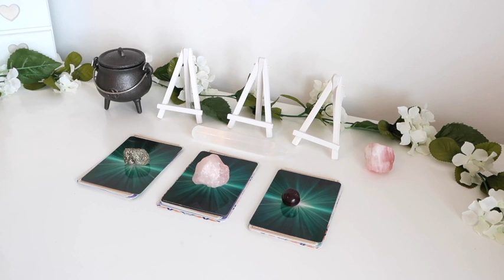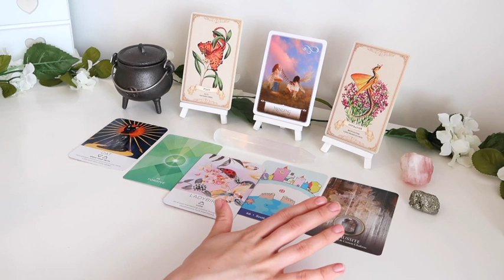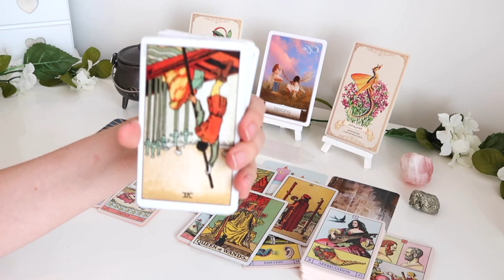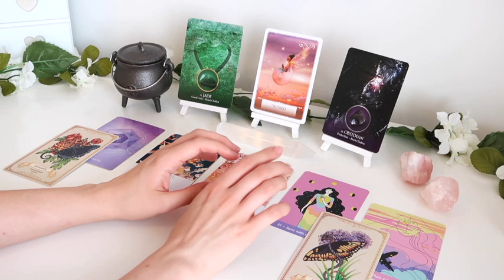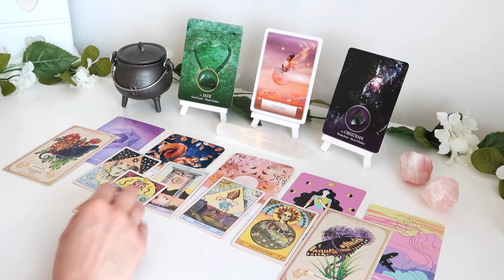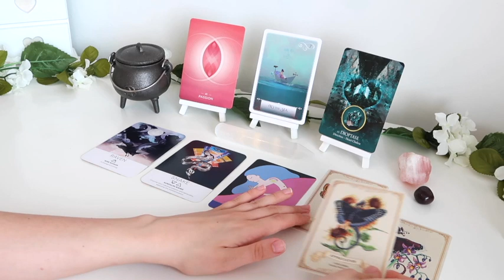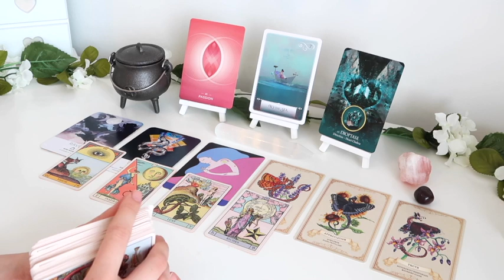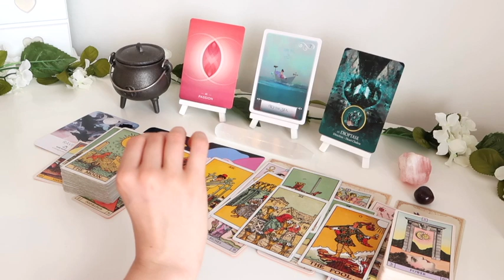☀️😍PICK A CARD 😍☀️| BLESSINGS AFTER QUARANTINE + ADVICE 💫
Decks Used:
- The Original Rider Waite Tarot Deck
- Moonology Cards
- The Spirit Animal Oracle
- Spirit Animal Wisdom Oracle Cards - shorturl.at/iSU08
- Healing with the Fairies Oracle Cards
- Wisdom From Your Space Oracle - shorturl.at/BKPQ1

PICK A GROUP:
GROUP 1 - 1:04
GROUP 2 - 9:33
GROUP 3 - 20:05

- 30 Minutes

- 30 Minutes

1. How they feel about you
2. What they are going through
3. Your current relationship
4. Your future relationship.
5. Advice.